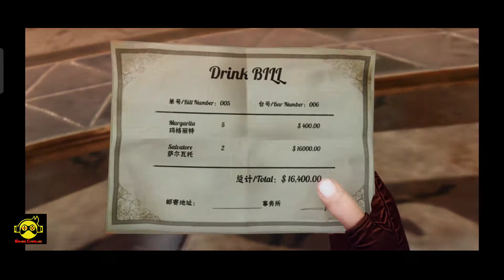Devil May Cry Peak Of Combat Chapter 1 Boss Fight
Hii viewers, welcome to my chanel Gamer Charlee,now i am strting Devil May Cry,this is Devil May Cry Peak Of Combat Chapter 1 Boss Fight.

                         ...about game...

"Devil May Cry: Peak Of Combat" is a genuine Devil May Cry mobile game jointly developed by Yun Chang Game Development and the CAPCOM Devil May Cry official team. The game inherits the combination of Devil May Cry's freedom and flexibility,
both skills and strategy, gorgeous and unrestrained fighting style, and also uses the industry-leading motion capture technology to bring players an immersive combo experience that perfectly reproduces the tread The most devil-weeping battles,
such as monsters, demonization, and bombardment, make the experience richer and more diverse.

In order to maintain the consistent world view of the Devil May Cry series, the game also restores the classic characters, scenes, weapons and bosses of the Devil May Cry series to the greatest extent,
and presents the unprecedented Goth world with the highest quality art visuals to witness the original characters Undisclosed new plot